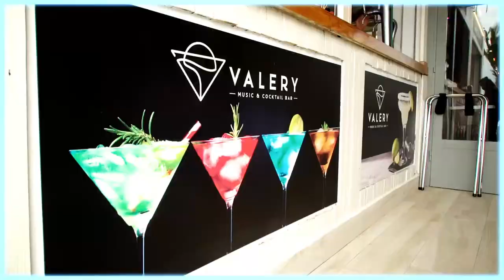Valery Cocktail, & Music Bar, Mojacar Playa, Music & Sports Bar Feature Video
A montage of the bar, terrace and great music Bar Valery Mojacar have had recently. Showcasing the best cocktail bar in Mojacar.

Mojacar Playa  is a hidden gem in the region of Andalucia.  It is full of live music, bars, and cafes.

Valery Cocktail & Music Bar is situated in the middle of the playa.  It is the place to be, with its Sports Bar, Food from open till 10:30 every day, Live Music 7 nights a week, Karaoke, DJ's and lots, lots more.

Why don't you check it out?